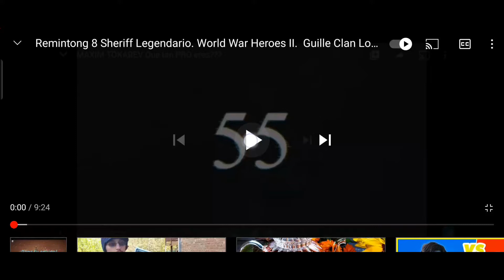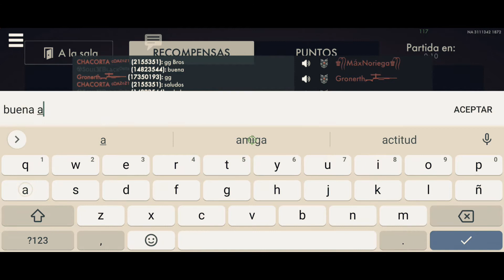World War Heroes II/Dtap vs Deltas LOW [Invierno Sangriento]